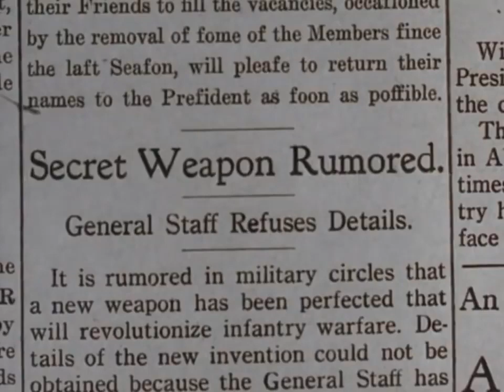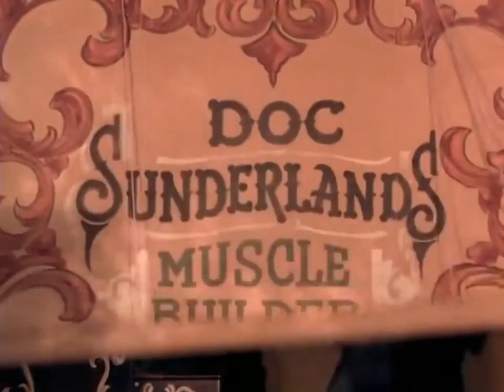🇿🇫 FILME CORAÇÕES DIVIDIDOS 🔸 1954 🔸 DUBLADO 🔸 (((FAROESTE)))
ADQUIRA O CURSO COMPLETO DE CONSERTO E MANUTENÇÃO DE CELULAR

Capitão de cavalaria faz tentativas de impedir a entrega de armas Gatling nas mãos de índios hostis.

Elenco de Corações Divididos

    Joanne Dru Nora Curtis
    Van Johnson (I) Capt. James S. Simmons / Jim Farraday
    Craig Hill (I) Lt. Braden
    Ferris Taylor Anderson Smith
    Forest Burns Union Soldier
    Gene Coogan Union Soldier
    Jeff Morrow Frank Kelso
    Jimmie Horan Townsman
    John Cliff (I) Sgt. Jenkins
    Milburn Stone Sgt. Benjamin 'Benjy' Guderman
    Pilar Del Rey Lukoa
    Richard Boone Brett Manning
    Rico Alaniz Chief Yellow Hawk
    Robert Burton (I) Sheriff

Título  Siege at Red River (Original)
Ano produção  1954
Dirigido por  Rudolph Maté
Estreia  1954 ( Brasil )
Duração  86 minutos
Classificação
Gênero  Faroeste
Países de Origem  Estados Unidos da América

Roteiro

    Sydney Boehm Sydney Boehm